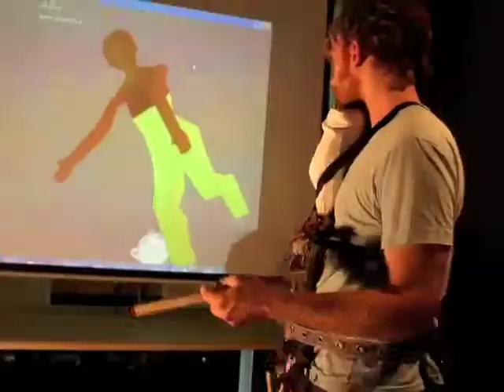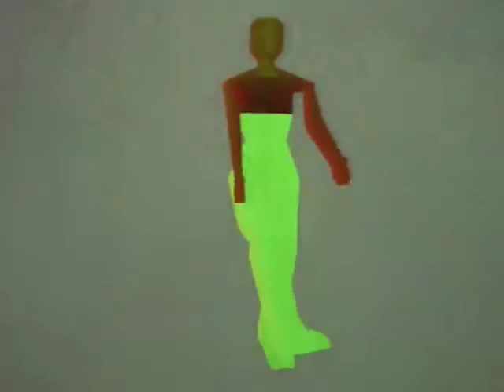BDC Puppet Demo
Demo video of the emBodied Digital Creativity Project.